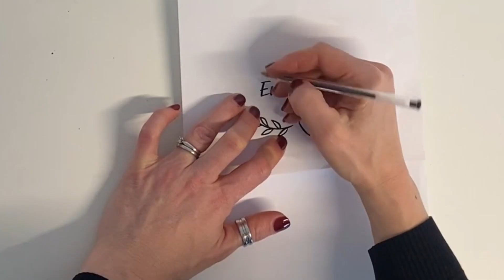Dremel How to make a wooden wedding ring holder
Get your Dremel out ahead of your special day, and personalise your wedding ring holder! A lovely addition to your wedding as well as a thoughtful keepsake.